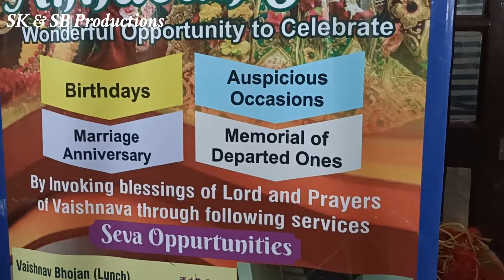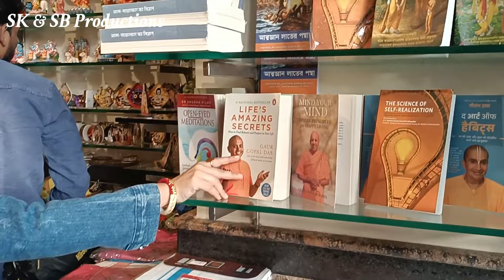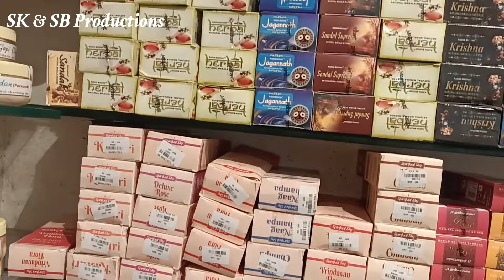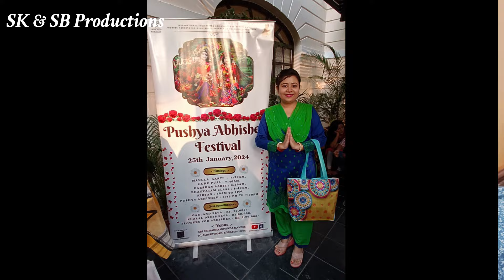ইসকন মন্দির কলকাতা | Iskcon Temple Kolkata 2024 | Kolkata One day tour | Kolkata Iskcon Minto Park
Iskcon Temple Near Kolkata | Radha Govinda Mandir | ইস্কন মন্দির কলকাতা | Iskcon Kolkata Minto Park

কলকাতার মিন্টো পার্কের ইস্কন🛕Minto Park Iskcon Mandir| Iskcon Kolkata Sri Sri Radha Govinda Temple

ইসকন মন্দির কলকাতা || Iskcon Temple Kolkata || One day tour in kolkata || Kolkata Iskcon

Iskcon Temple Near Kolkata | Radha Govinda Mandir Kolkata | Beautiful Temple Near Kolkata

ইসকন কলকাতা রাধা গোবিন্দ মন্দির, একটি মন্দির যা ভগবান কৃষ্ণ এবং তাঁর প্রেমের আগ্রহ এবং সহধর্মিণী, দেবী রাধারানীকে উৎসর্গ করে, সাধারণত ইসকন কলকাতা নামে ডাকা হয় এবং এটি কলকাতার অন্যতম প্রধান আকর্ষণ।

Room Booking Number: -
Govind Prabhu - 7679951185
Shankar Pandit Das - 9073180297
Viswambar Gauranga Das - 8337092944 / 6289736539

Voice : Soumi From SK and SB Productions